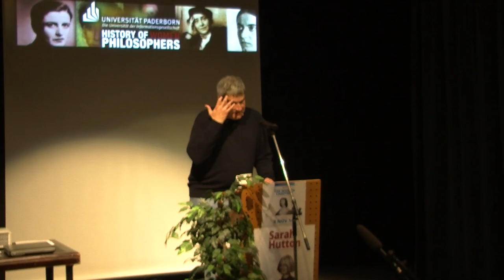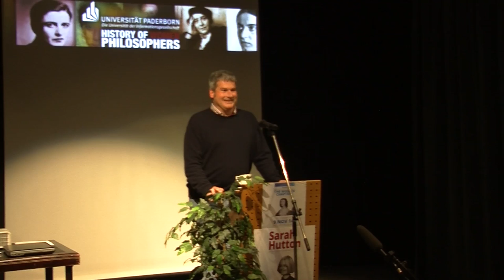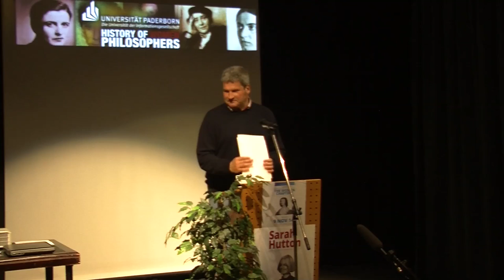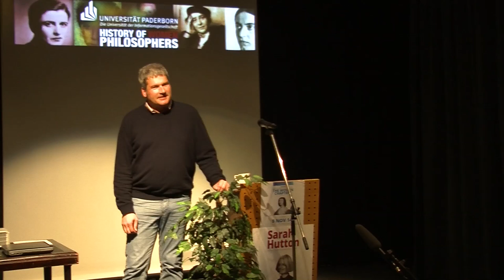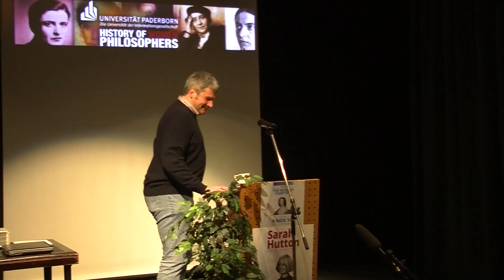Mary Astell on Flattery and Self-Esteem. Andreas Blank (2014)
Workshop: "Rewriting the History of Philosophy - The Women Chapters"